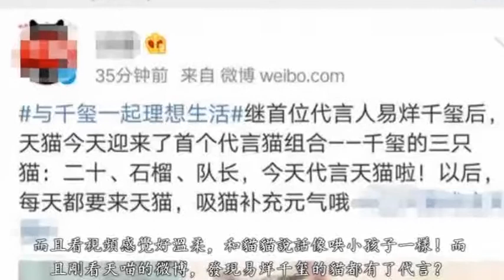王源又染了新發色，現身機場拽又酷，不過千玺這表情也太寵溺了吧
近日，有博主曬出王源的最新機場照，戴著黑色口罩，而且這孩子又染了新發色哦！！前兩天的一次性棕紅色已經洗了，這次有人說是青木亞麻灰